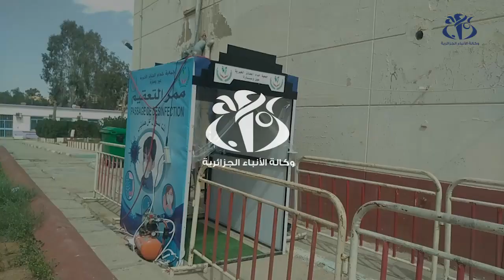الجلفة : مستشفى عين وسارة يستفيد من معدات طبية ونفق للتعقيم الصحي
الجلفة (وأج) - استفاد مستشفى "سعداوي المختار" بمدينة عين وسارة ( 100 كلم شمال الجلفة) من معدات طبية وقائية ونفق ذكي للتعقيم الصحي, ضمن مبادرة تضامنية لمحسنين وجمعية خيرية